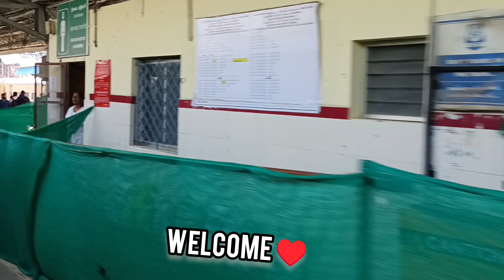5'th week update - 4th Line Construction of Beach to Egmore